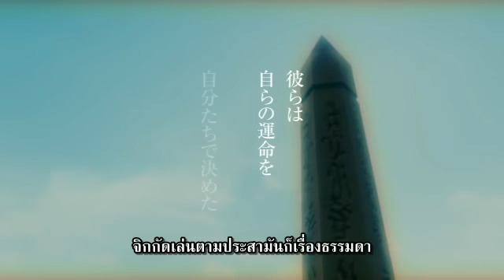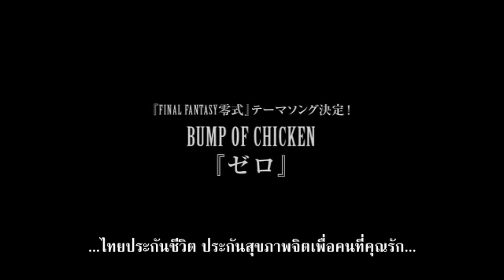สงครามเกมเมอร์ไทย-ซีโร่ (Ver 1.00)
หมายเหตุึ : ข้อความในซับไตเติลจัดทำขึ้นเพื่อความบันเทิงเท่านั้น หาใช่ความเป็นจริงแต่ประการใด ผู้ชมควรใช้วิจารณญาณในการรับชม ด้วยความปรารถนาดีที่ไม่อยากให้เกิดความแตกแยกกัน